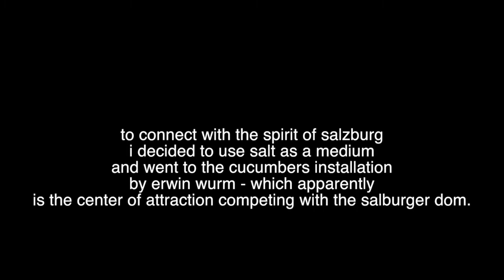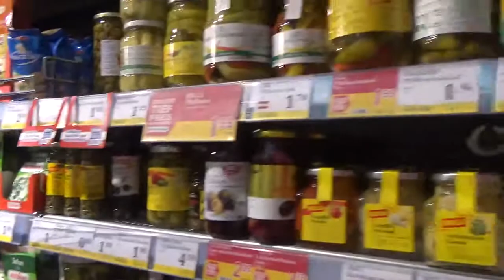salzburghomage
Salzgurk

a performative ritual

To connect with the spirit of Salzburg Janina Akhmetova decided to use salt as a medium and went to the cucumbers installation by Erwin Wurm - which apparently are the center of attraction competing with the Salburger Dom. Among other inspirational sources was Mozart's misogynic opera 'Cosi fan tutte (As they all do)' . She also decided that authentic outfit could help...